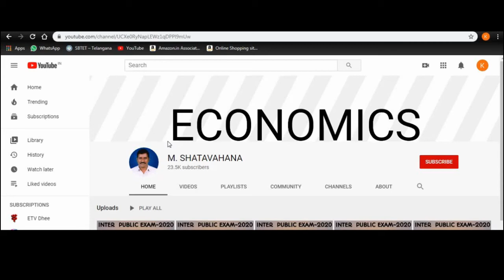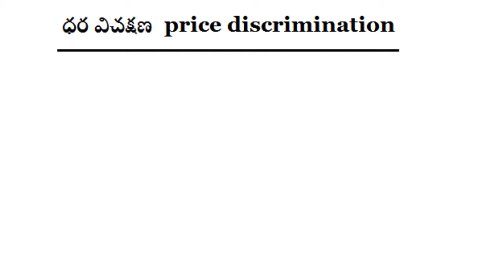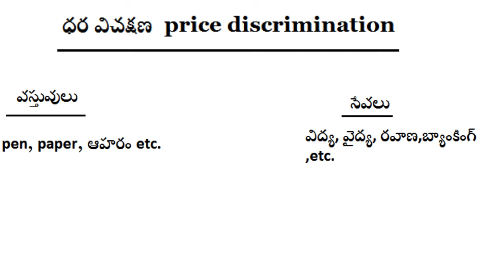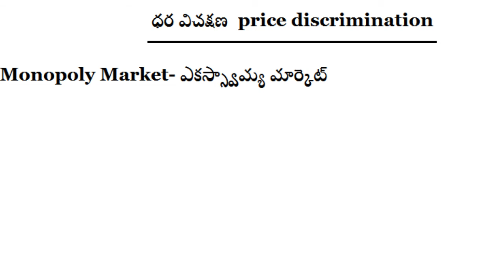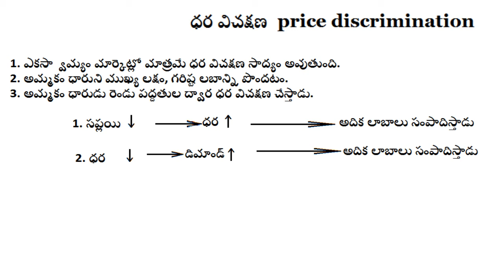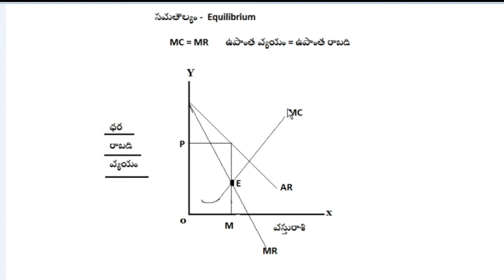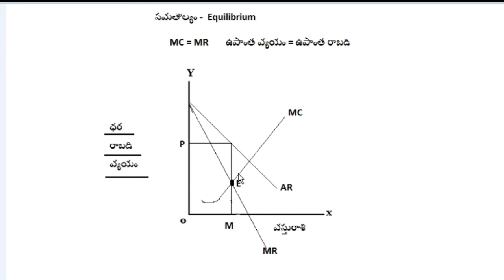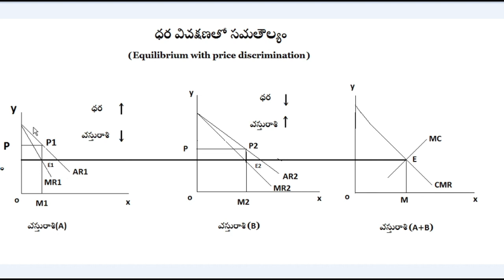price discrimination|| economics|| దరవిచక్షణ||equilibrium with price discrimination|economics telugu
economics
please watch this video on u tube
please watch this video on face book.

please watch this videos on;   ECONOMICSSHATAVAHANAVIDEOS.ML(BLOG)